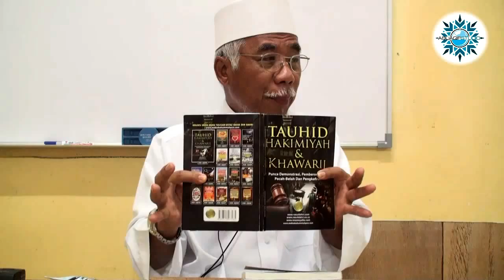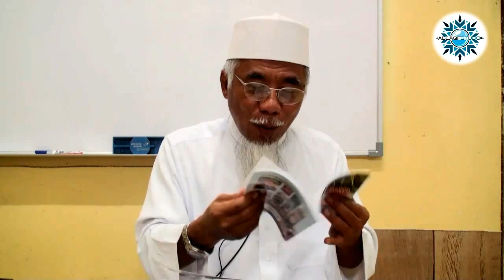URD - Kesesatan Tauhid Hakimiyah & Khawarij - 09/07/2012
Kuliah: Membedah Kitab Kesesatan Tauhid Hakimiyah & Khawarij
Tarikh: 09/07/2012 - Isnin
Lokasi: Kajang
Penyampai: Ustaz Rasul Dahri

Segmen Terpilih